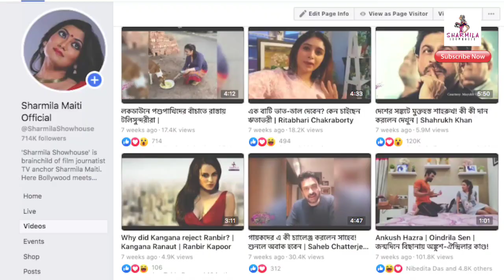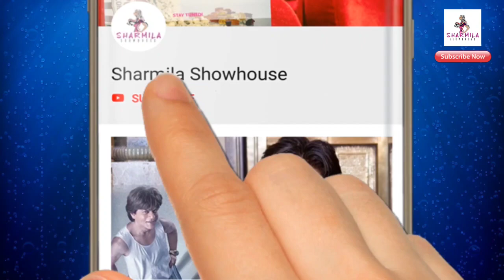সুশান্তের টাকার খোঁজ মিললো পরিচালকের কাছে জানতে দেখুন ভিডিও| Sushant Singh Rajput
সুশান্তের টাকার খোঁজ মিললো পরিচালকের কাছে
জানতে দেখুন ভিডিও